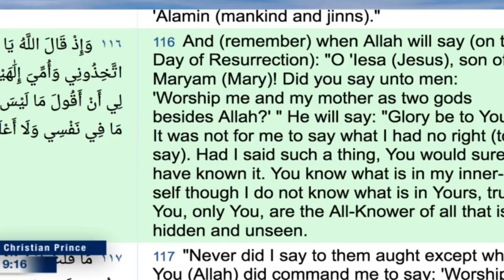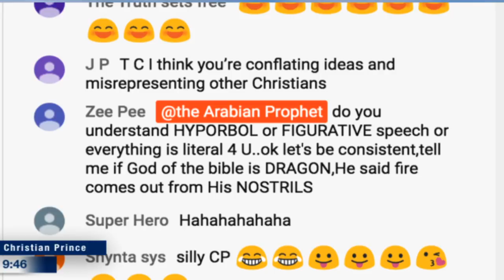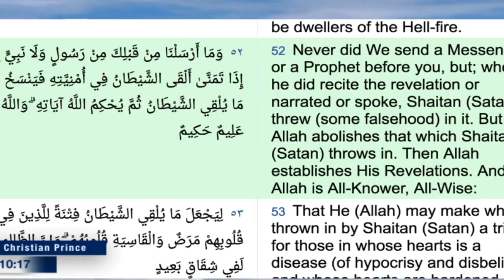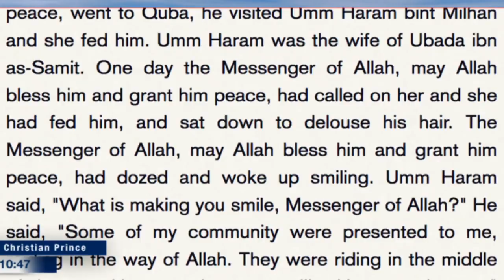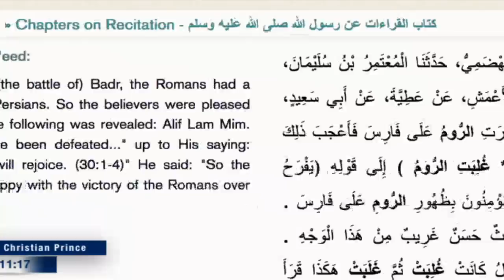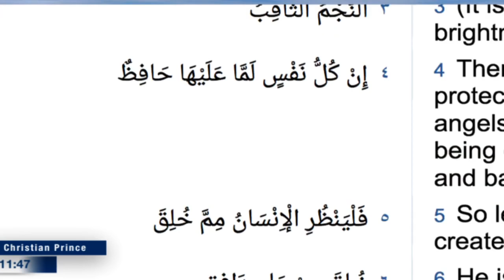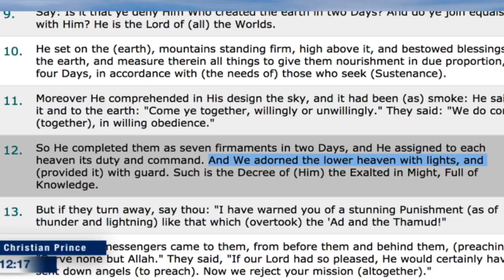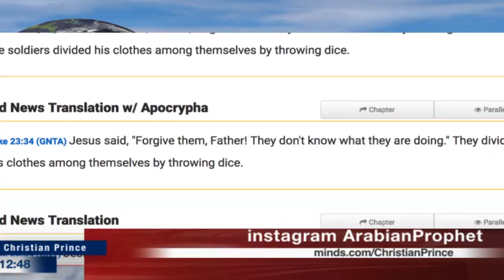Allah said to isa "Jesus" did you? Isa said you know better Allah! (Christian Prince)